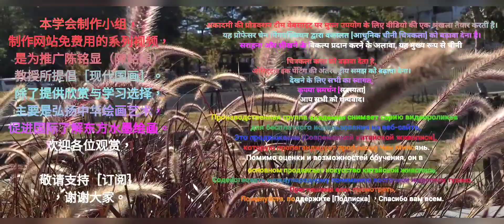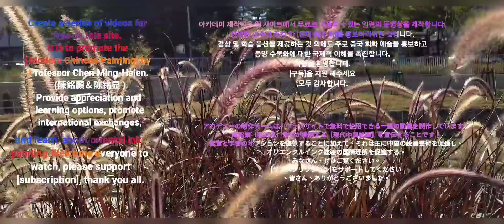迎春 수묵화 चित्रकारी।Chinese brush painting 國畫山水-花鳥·水墨畫·墨彩画·陈铭显 陳銘顯Chen Ming-Hsien現代國畫影音教學